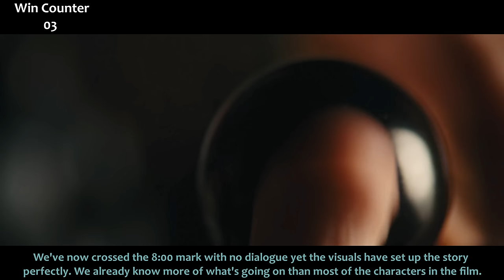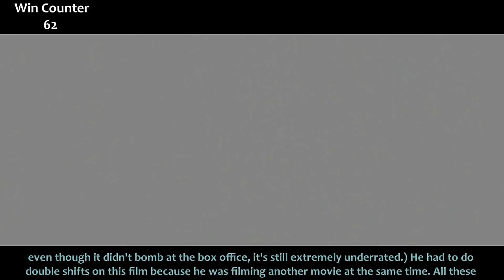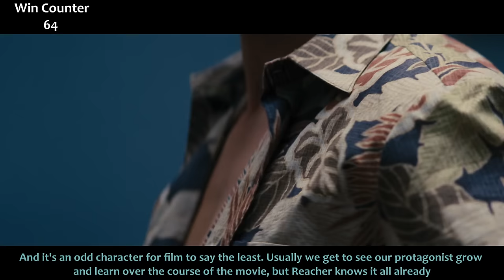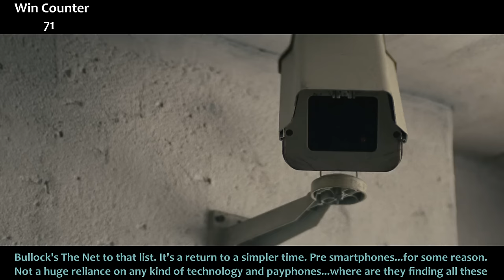Everything GREAT About Jack Reacher!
Jack Reacher 2: Never Go Back is coming out soon! So it was time to win this underrated action 90s call back flick. Maybe the critics were wrong. Here's everything right with Jack Reacher.